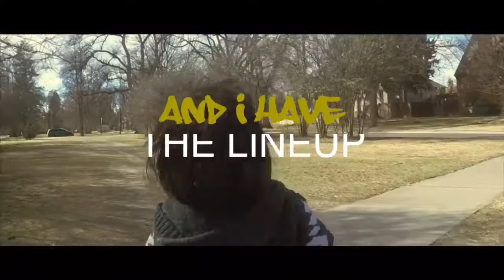Ruido Fest 18 line up